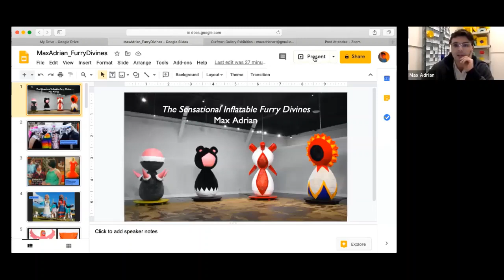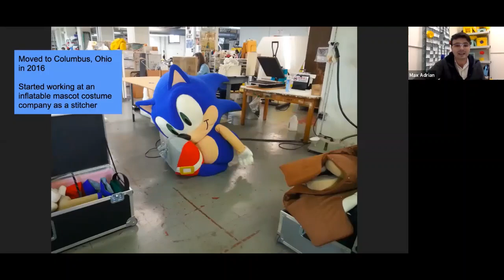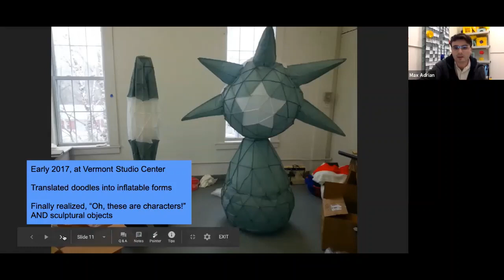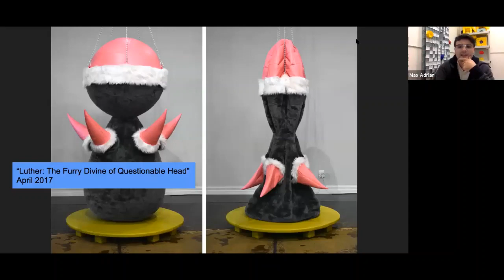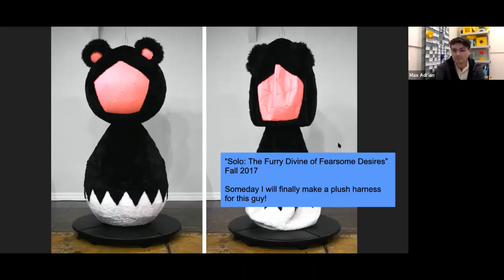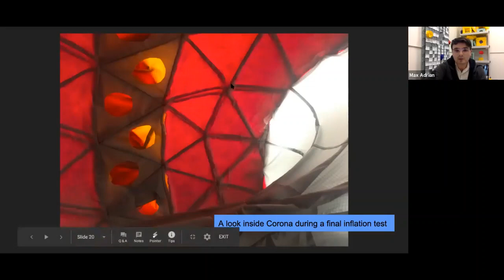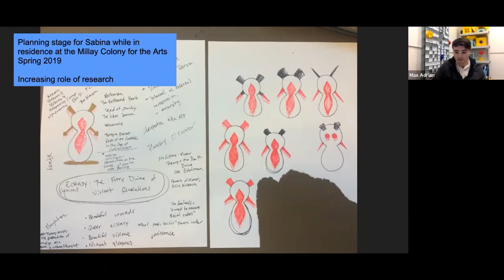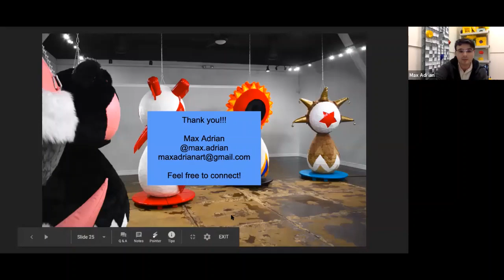Max Adrian on The Sensational Inflatable Furry Divines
A virtual interview with artist Max Adrian on October 7, 2020 about his exhibition The Sensational Inflatable Furry Divines, mounted in Colorado State University's Curfman Gallery in the fall of 2020.

You can find out more about Max's work at his